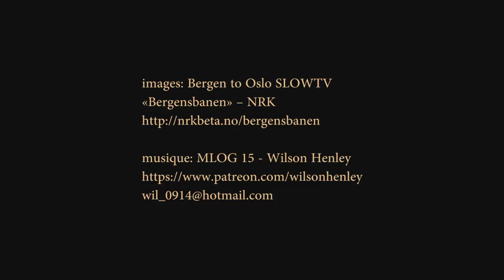Promenade En Train - Partie 3